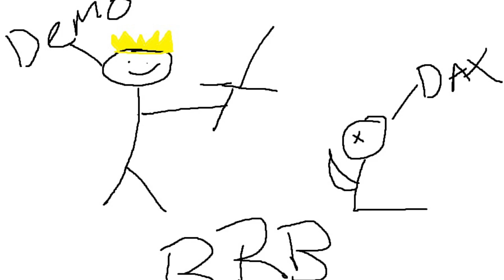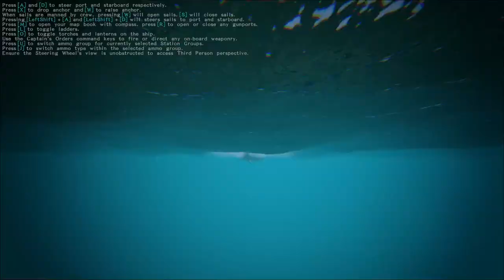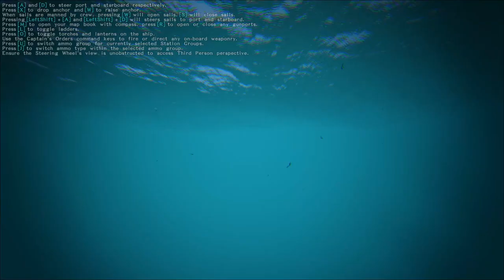GETTING THE FISH WITH A NEW... - Atlas PvP - Part 4 (2021)